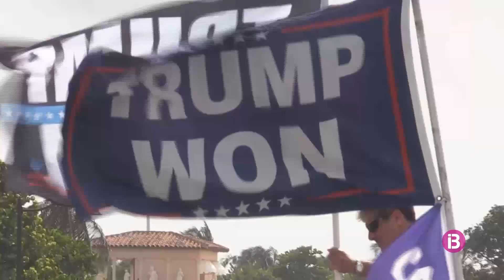Dos dels 18 aliats de Donald Trump s'entreguen a la justícia